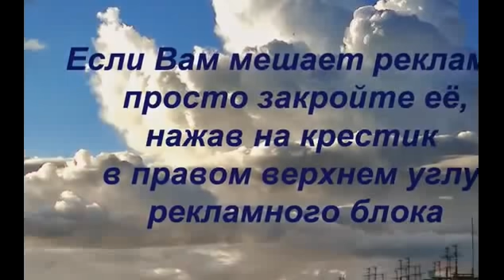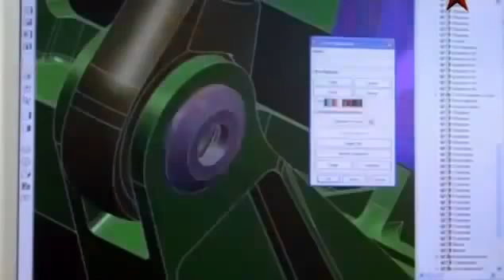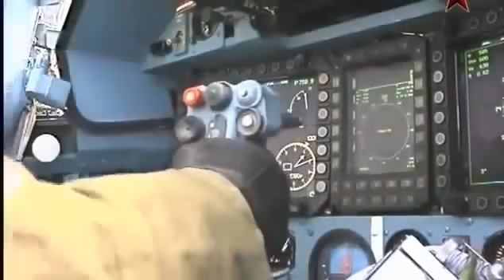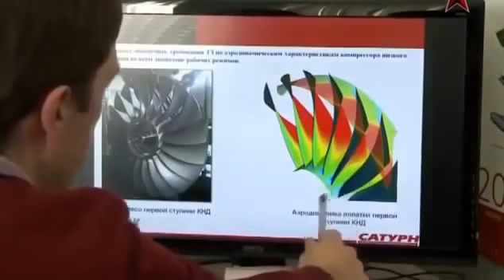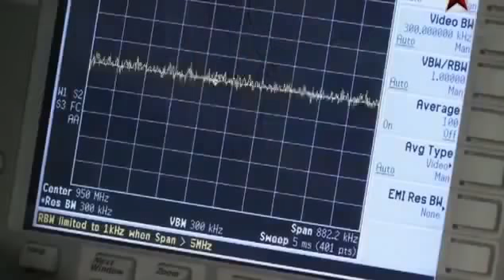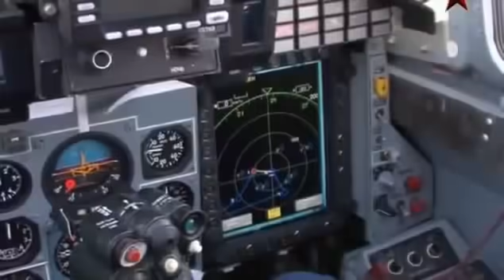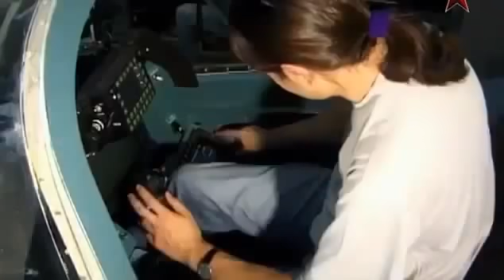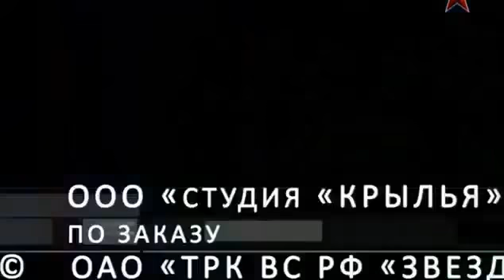Самолет Су-47 Беркут / Su-47 Berkut / Wardok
Су-47 «Беркут» — проект российского перспективного палубного истребителя, разработанный в ОКБ им. Сухого. Истребитель имеет крыло обратной стреловидности, в конструкции планера широко используются композитные материалы.

Проект развивался сначала как перспективная модель истребителя с КОС для ВВС СССР (модернизация Су-27, тема С-37) в рамках отраслевой исследовательской программы с 1983 года, однако эта тема была закрыта в 1988 году. После этого заказчиком проекта выступал ВМФ СССР, что и предопределило дальнейшее развитие проекта как перспективного самолета для авианесущих крейсеров.

 Почему су-47 не стал истребителем 5 поколения? Узнай!